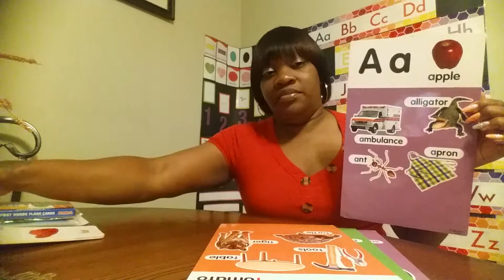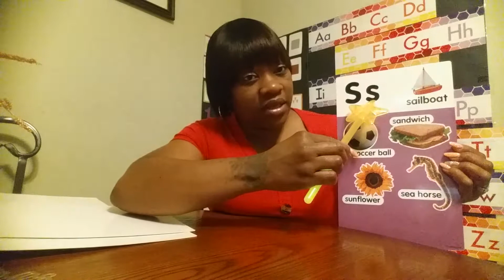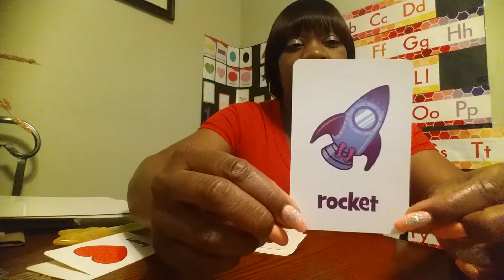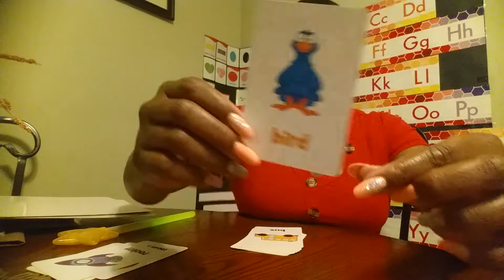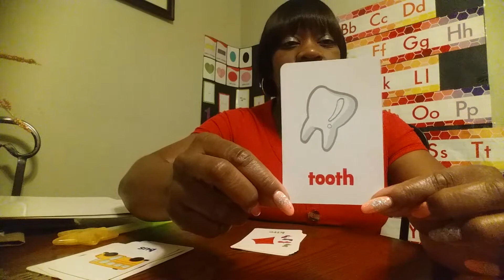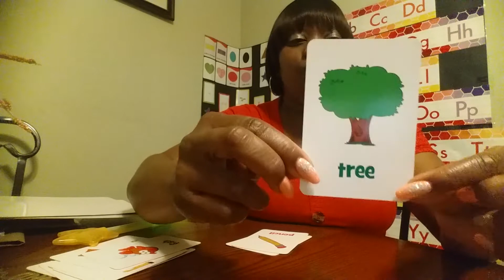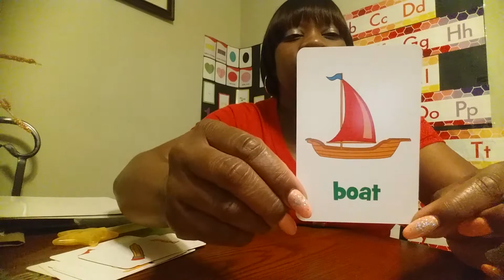Alphabets (A T F S)